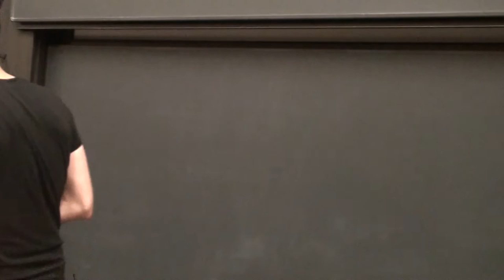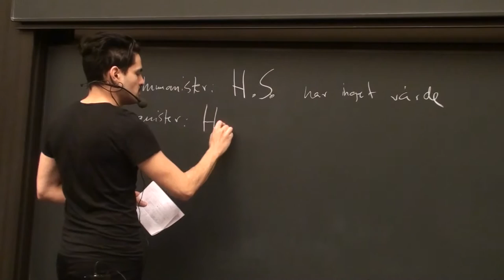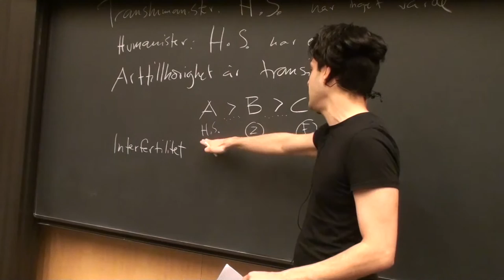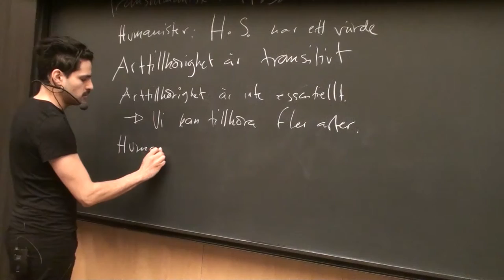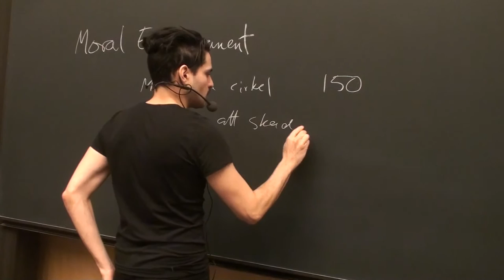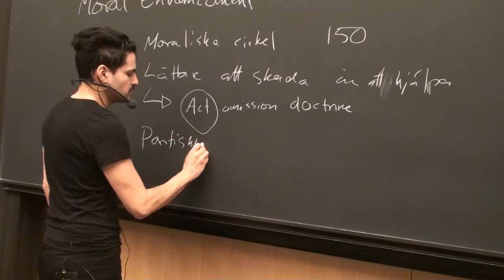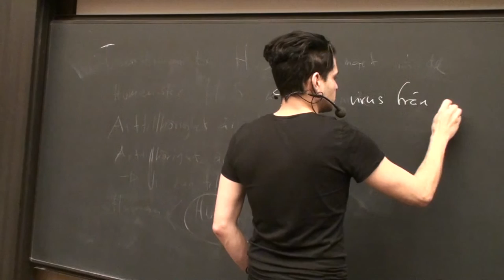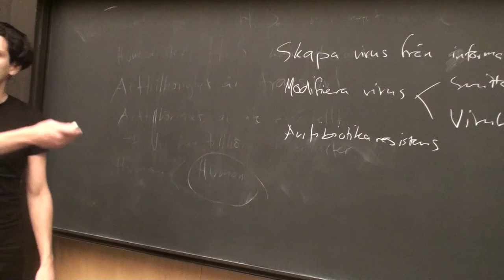Vad är en människa? Del ett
Här föreläser jag om Ingmar Persson och Julian Savulescus artikel "Moral Transhumanism", om vad det innebär att vara människa och om moralisk förbättring.